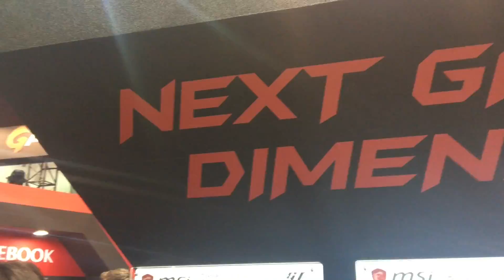Computex 2017 MSI 微星 GT83VR Titan SLI 電競筆電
想要 MSI電競筆電怎能錯過 GT83VR！筆電也能擁有 RGB電競鍵盤！
詳細文章連接：